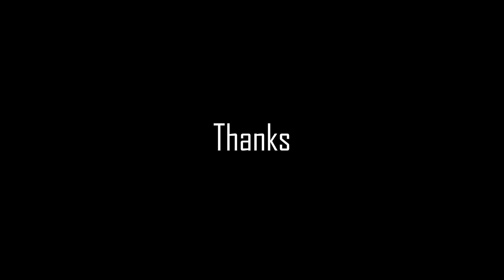Duet Dance | NALMA Spring fest 2024 | അമ്മയും മകളും ഇങ്ങനെ മത്സരിച്ചാൽ നമ്മൾ എന്ത് പറയും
Duet Dance | NALMA Spring fest 2024 |
Camera & Editing by @vjcreationsnl
 Music Credits Romancham
Title Track Neha S. Nair